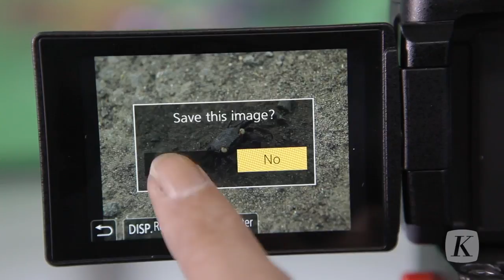Tes Lumix GH5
Dunia multimedia, kamera menjadi sarana yang mampu menghasilkan dua format sekaligus, foto dan video. Untuk melengkapi kedua kebutuhan foto ataupun video, produsen kamera di dunia terus-menerus melakukan riset dan berlomba memberikan kemudahan sesuai dengan fungsi dan manfaatnya serta tren teknologi yang berlaku. KOMPAS/Eddy Hasby